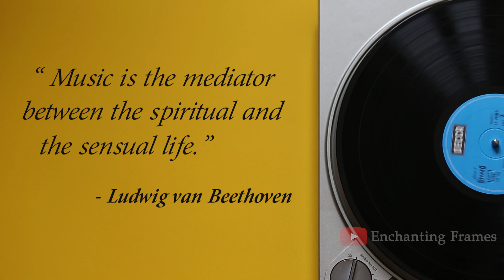World Music Day | WhatsApp Status | June 21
June 21 is celebrated as World Music Day to provide free music for all music lovers and to provide a platform for amateur and professional musicians to showcase their talents to the world. It is celebrated to highlight the importance of music and how it is beneficial for the human mind and body.